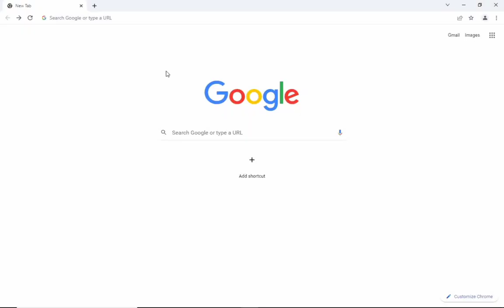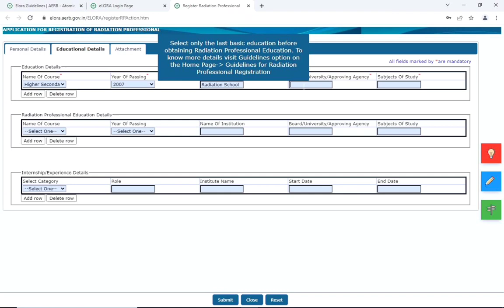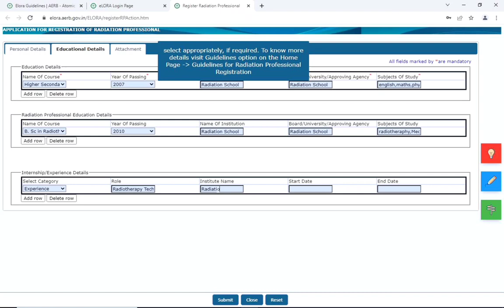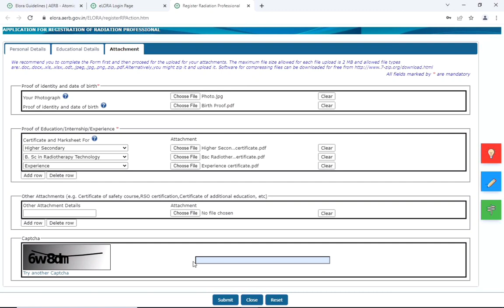A complete guide for Radiation Professional Registration in eLora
Solution for Radiation Applications, Awareness about Radiation safety in Medical institutions.